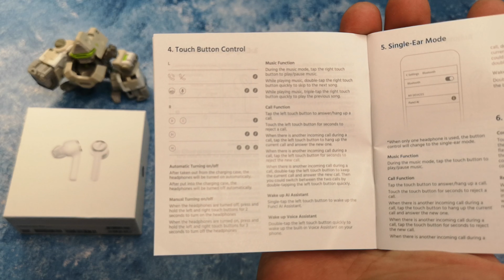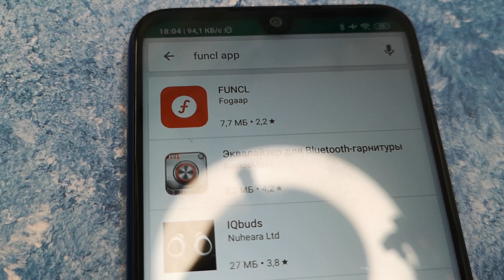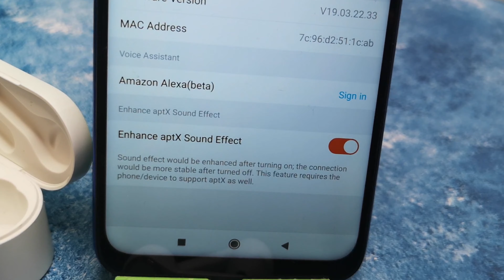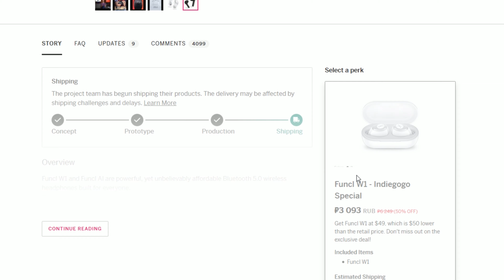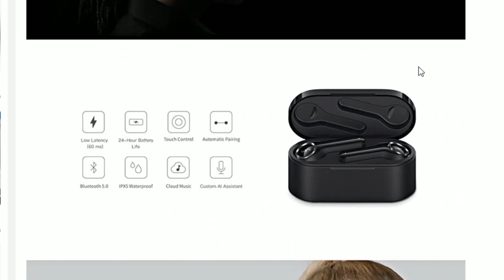39 долларов за убийцу AirPods... II Я не могу поверить!